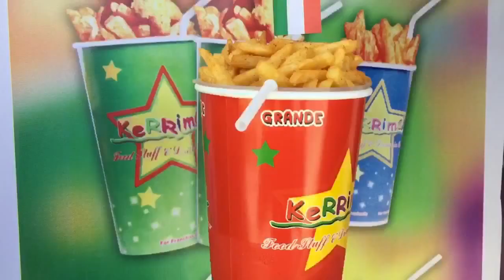The First Kerrimo in Cebu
The first Kerrimo in Talamban, Cebu City